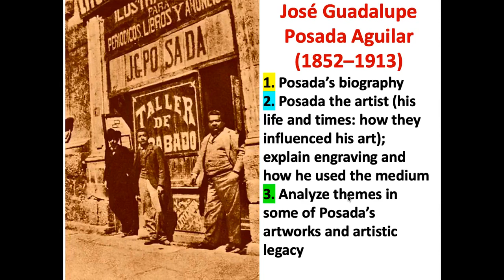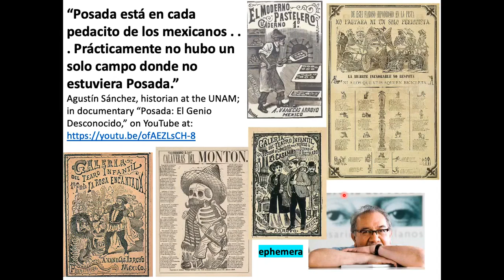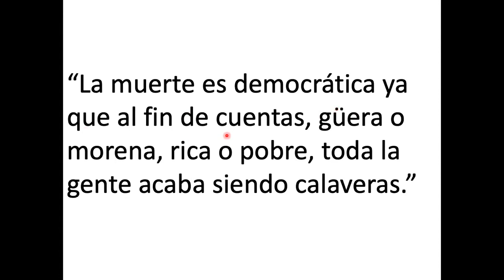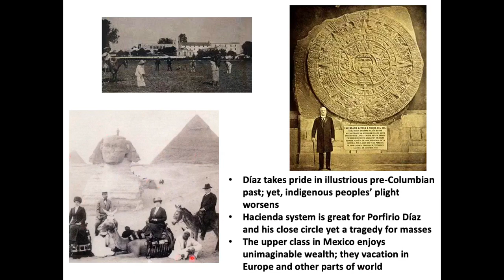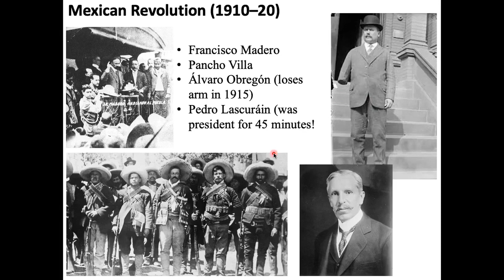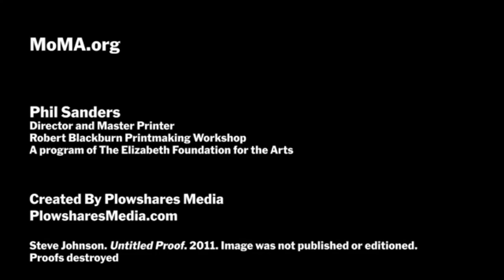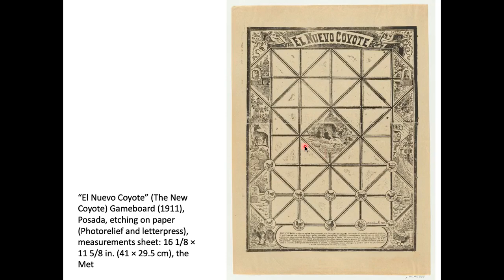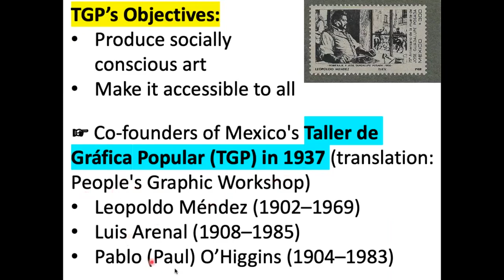José Guadalupe Posada Lecture, Part 1 (of 2)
Lecture on the celebrated Mexican engraver José Guadalupe Posada -- discusses Posada's artworks and historic moments reflected in his body of work, including the Mexican Revolution, Positivism (19th century philosophy), modernity in Latin America; as well as his preferred artistic medium: lithography and engraving.

Contents
Part 1.
Posada's biography (up until 4:38)

Part 2.
a) Posada's life and times via his artworks (including 19th century and Mexican Revolution) (from 4:38 to 55:03), and
b) on lithography & engraving (from 55:03 to 1:13:49)

Part 3. (the system erased some audio of this part; below is link to see it in its entirety*)
La Calavera Eléctrica (Electric Skull) analysis, and reflections on Posada's legacy (from 1:13:49 to 1:25:59)

Works Cited

*You can view this part of the lecture in its entirety -- "José Guadalupe Posada Lecture, Part 2 (of 2)"